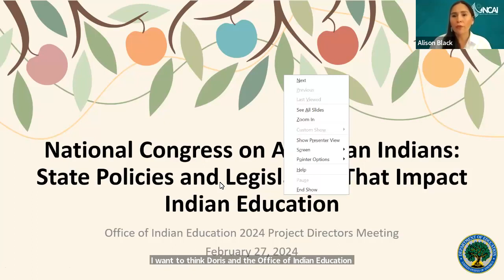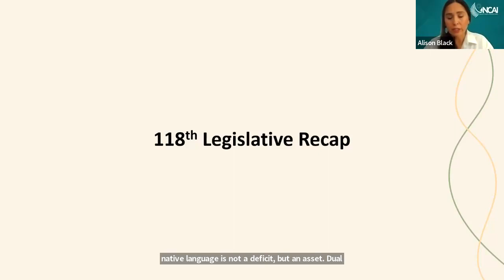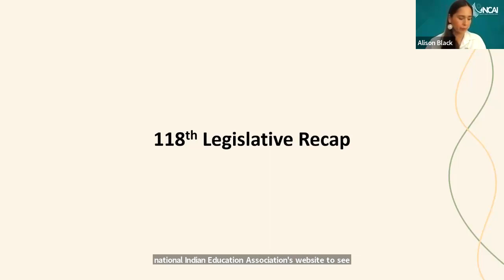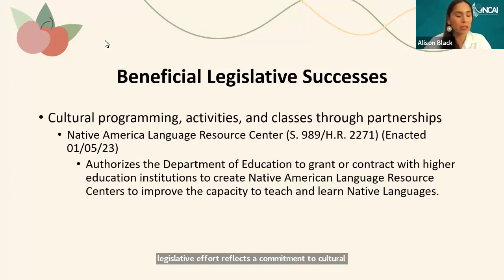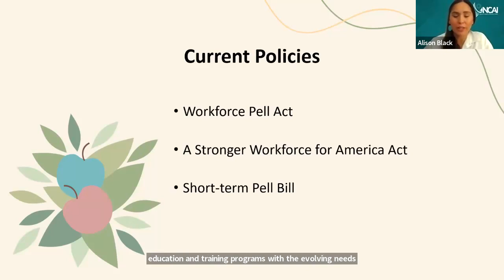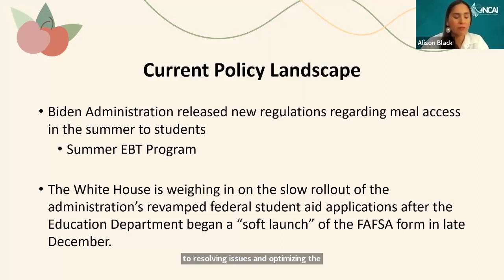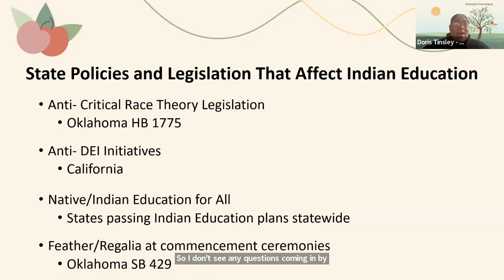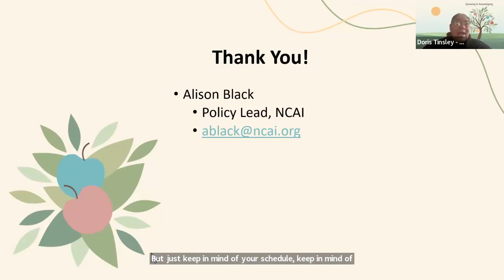National Congress of American Indians: State Policies and Legislation That Impact Indian Education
From the 2024 Project Directors Meeting